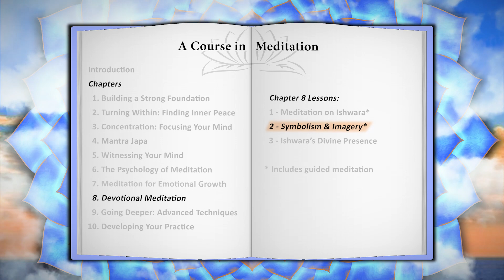The Inner Journey – A Course in Meditation – Lesson 8.2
Brief Lessons for Developing your Practice - Based on Vedanta, Bhagavad Gita & Yoga Sutras.
Upasana: Devotional Meditation - Use of Mental Imagery in Upasana.

0:00   Imagery and Symbolism
7:37   Guided Meditation

Lessons marked with * include Guided Meditation